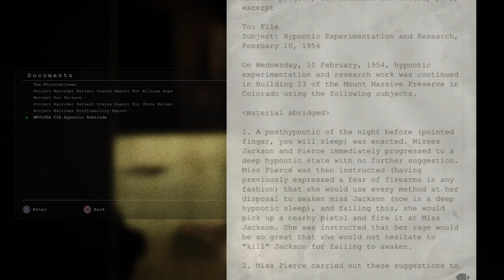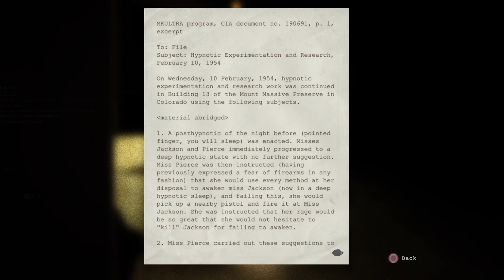I dont like generators #3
Join me on my terrifying journey in Outlast, where I ran like a B! Watch as I navigate the horrors of this intense horror game in this let's play video. Don't miss out on the scares!